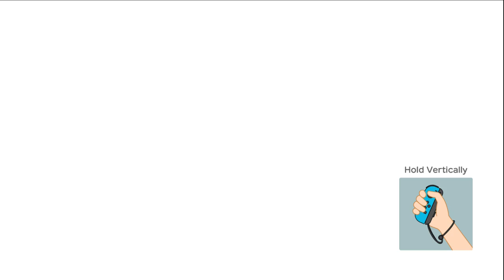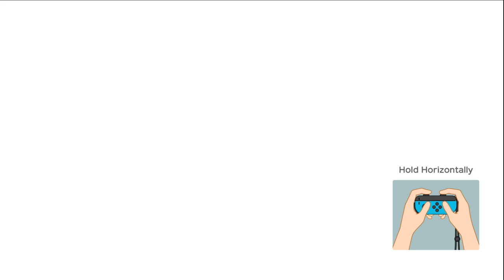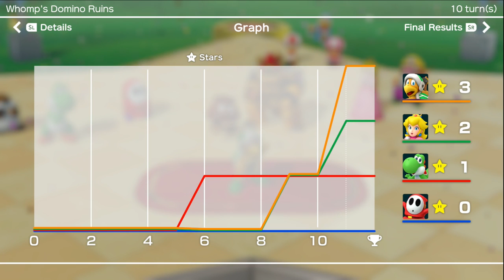James and friends play: Super Mario Party Whomp's Domino Ruins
Yoshi = James
Hammer Bro = Dan